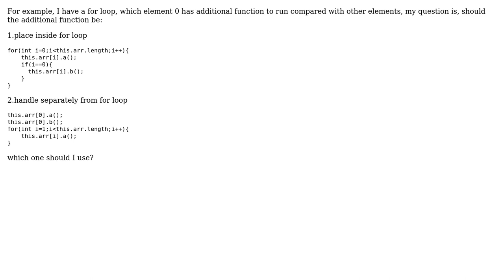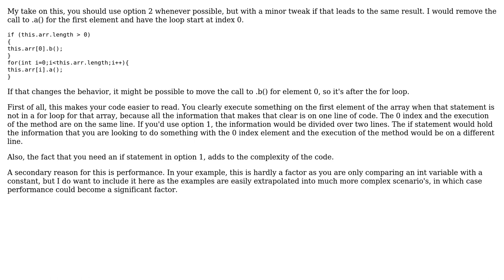Should I move tasks which is just for a specific element only out of for loop?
Software Engineering: Should I move tasks which is just for a specific element only out of for loop?

With thanks & praise to God, and with thanks to the many people who have made this project possible! | Content (except music & images) licensed under CC BY-SA | Music | Images & others | With thanks to user ocomfd user Jonathan van de Veen user Christophe and the Stack Exchange Network Trademarks are property of their respective owners. You are responsible for your own actions.